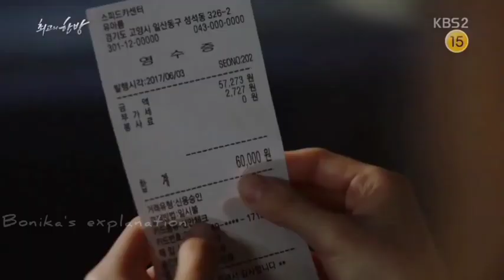The Best Hit Bangla Explanation Episode 4| Korean Drama Explained in Bangla|Bonika's Explanation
Edit by me - (Bonika)
Voice Over by me - (Bonika)